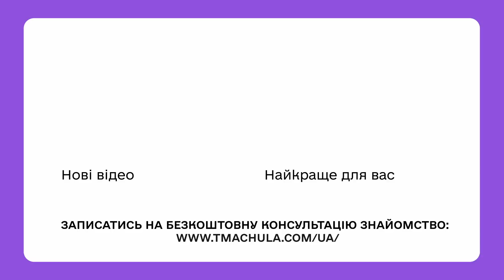🤯 Пророцтво Життя, Чорнобаївська Відьма та Українська Духовність | Духовний Подкаст Терапія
Привіт, я Тарас Мачула - духовний провідник, гіпнотерапевт, майстер Reiki та регресолог. Вітаю Вас на моєму каналі!

Моя мета допомогти Вам зцілитись, знайти відповіді на питання та духовно розвиватись.
Коли зцілюється душа то і тіло зцілитися!

У своїй роботі я обрав направлення духовної регресії, енергетичного зцілення та техніки класичної гіпнотерапії, бо вважаю що це найшвидший та результативніший метод досягнення результату з першого сеансу не витрачаючи роки на класичну психотерапію.

Кожної неділі, я проводжу групові медитації. Участь безоплатна.

Telegram (Телеграм) де Ви будите першими дізнаватись про мої безоплатні групові медитації та події, вихід нових роликів на YouTube та онлайн-програм.